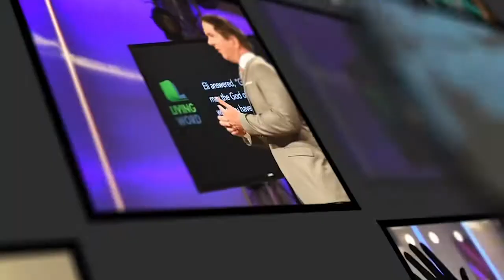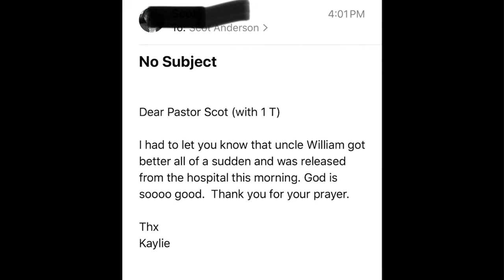Live An Open Door Life Revelation 3:20 with Scot Anderson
Taught at Living Word Bible Church in Mesa, Arizona.